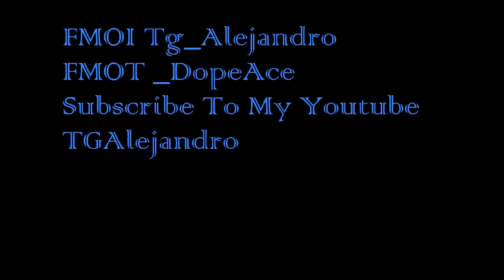Alejandro Sosa-Dreams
HipHop